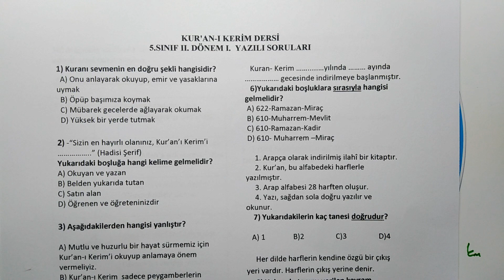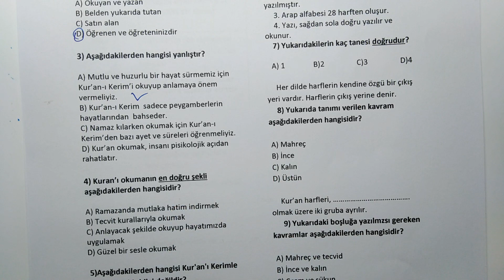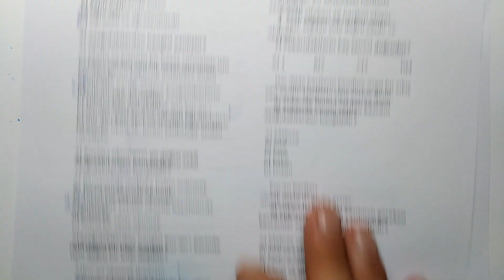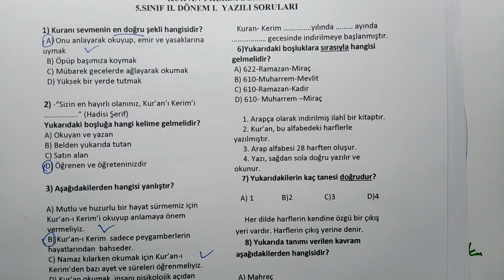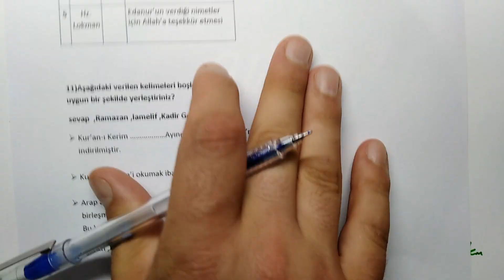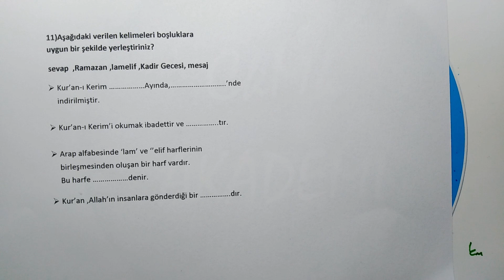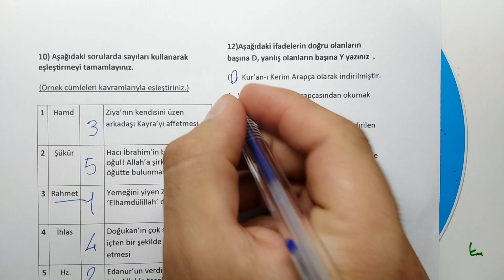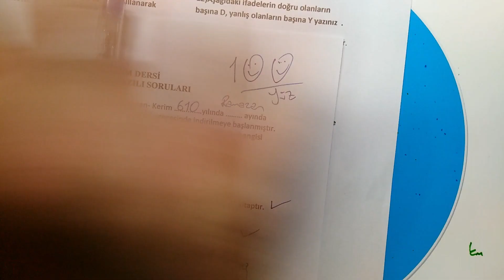5.Sınıf Kuran-ı Kerim 2.Dönem 1.Yazılı Soruları ve Cevapları (%99 Çıkabilir 😊😊😊 )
KUR'AN-I KERİM DERSİ
5.SINIF II. DÖNEM I.  YAZILI SORULARI

1) Kuranı sevmenin en doğru şekli hangisidir?
  A) Onu anlayarak okuyup, emir ve yasaklarına uymak
  B) Öpüp başımıza koymak
  C) Mübarek gecelerde ağlayarak okumak
  D) Yüksek bir yerde tutmak

2) -“Sizin en hayırlı olanınız, Kur’an’ı Kerim’i …..” (Hadisi Şerif)
Yukarıdaki boşluğa hangi kelime gelmelidir?
A) Okuyan ve yazan
B) Belden yukarıda tutan
C) Satın alan
D) Öğrenen ve öğreteninizdir

3) Aşağıdakilerden hangisi yanlıştır?

A) Mutlu ve huzurlu bir hayat sürmemiz için
Kur’an-ı Kerim’i okuyup anlamaya önem vermeliyiz.
B) Kur’an-ı Kerim  sadece peygamberlerin hayatlarından  bahseder.
C) Namaz kılarken okumak için Kur’an-ı Kerim’den bazı ayet ve süreleri öğrenmeliyiz.
D) Kur’an okumak, insanı pisikolojik açıdan rahatlatır.

4) Kuran’ı okumanın en doğru şekli aşağıdakilerden hangisidir?

A) Ramazanda mutlaka hatim indirmek
B) Tecvit kurallarıyla okumak
C) Anlayacak şekilde okuyup hayatımızda uygulamak
D) Güzel bir sesle okumak

 5)Aşağıdakilerden hangisi Kur'an'ı Kerimle ilgili doğru bir bilgi değildir?

A)Kur'an okumak ibadettir.
B)Kuranı Kerim birçok konuda bize öğüt      vermektedir.
C)Kur'an'ı Kerimde 26 harf kullanılmıştır.
D)Kur'an'ı Kerimde birçok kıssa bulunmaktadır.

Kuran- Kerim ……. …yılında ……… ayında gecesinde indirilmeye başlanmıştır.
   6)Yukarıdaki boşluklara sırasıyla hangisi gelmelidir?
 A) 622-Ramazan-Miraç
 B) 610-Muharrem-Mevlit
 C) 610-Ramazan-Kadir
 D) 610- Muharrem –Miraç

     1. Arapça olarak indirilmiş ilahî bir kitaptır.
     2. Kur’an, bu alfabedeki harflerle yazılmıştır.
     3. Arap alfabesi 28 harften oluşur.
     4. Yazı, sağdan sola doğru yazılır ve okunur.
    7) Yukarıdakilerin kaç tanesi doğrudur?

     Her dilde harflerin kendine özgü bir çıkış yeri vardır. Harflerin çıkış yerine denir.
     8) Yukarıda tanımı verilen kavram aşağıdakilerden hangisidir?

 A) Mahreç
 B) İnce
 C) Kalın
 D) Üstün

Kur’an harfleri, …. olmak üzere iki gruba ayrılır.
      9) Yukarıdaki boşluğa yazılmzsı gereken kavramlar aşağıdakilerden hangisidir?

 A) Mahreç ve tecvid
 B) İnce ve kalın
 C) Cezm ve sükun
 D) Üstün ve esre

10) Aşağıdaki sorularda sayıları kullanarak eşleştirmeyi tamamlayınız.

(Örnek cümleleri kavramlarıyla eşleştiriniz.)

1 Hamd  Ziya’nın kendisini üzen arkadaşı Kayra’yı affetmesi
2 Şükür  Hacı İbrahim’in babasının “Ey oğul! Allah’a şirk koşma.” diye öğütte bulunması
3 Rahmet  Yemeğini yiyen Zeynep’in ‘Elhamdülillah’ demesi
4 İhlas  Doğukan’ın çok samimi ve içten bir şekilde Allah’a dua etmesi
5 Hz. Lokman  Edanur’un verdiği nimetler için Allah’a teşekkür etmesi

11)Aşağıdaki verilen kelimeleri boşluklara uygun bir şekilde yerleştiriniz?
sevap  ,Ramazan ,lamelif ,Kadir Gecesi, mesaj
 Kur’an-ı Kerim …Ayında,… ..’nde indirilmiştir.

 Kur’an-ı Kerim’i okumak ibadettir ve …..tır.

 Arap alfabesinde ‘lam’ ve ‘’elif harflerinin birleşmesinden oluşan bir harf vardır.
Bu harfe …denir.
 Kur’an ,Allah’ın insanlara gönderdiği bir ….dır.

12)Aşağıdaki ifadelerin doğru olanların başına D, yanlış olanların başına Y yazınız  .
(   )  Kur’an-ı Kerim Arapça olarak indirilmiştir.
(    ) Kur’an-ı Kerim’i Arapçasından okumak yeterlidir.
(    ) Kur’an-ı Kerim Allah tarafından indirilen son ilahi kitaptır
(    ) Yüce Rabb’imiz Kur’an’da: “Kur’an’ı tane tane oku” buyurmaktadır.